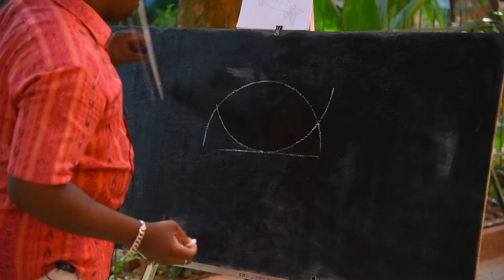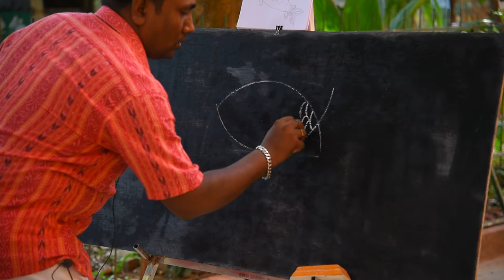Class-2. Subject- drawing ( green coconut)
saraswati sishu vidya mandir. syllabus drawing class-2  greencoconut.